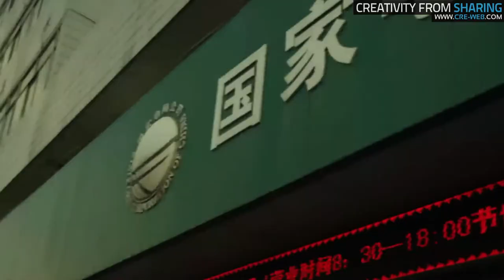Data Visualization in Qinghai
This data visualization project is located in Xining, Qinghai Province of China, it  used 2*3 46”DID video wall to show the operational and technical information of Qinghai electric power company,  with a 2880*1080 resolution provides better visual effects.
Another part is the projection table in front of the video wall, which is supported by a HD projector, fully presents the geographic information of Qinghai, including all the renewable energy projects location of Smart Grid.

Administrator can easily control the DID video wall and the projection table through PAD.

This presentation clearly shows the key information of smart grid development in Qinghai and gets good comments from client and visitors.